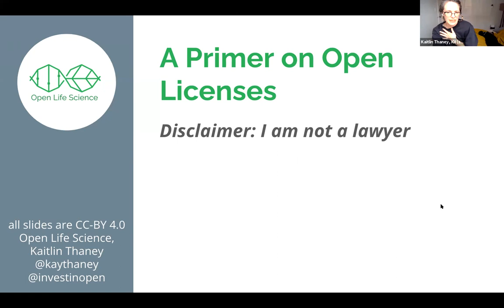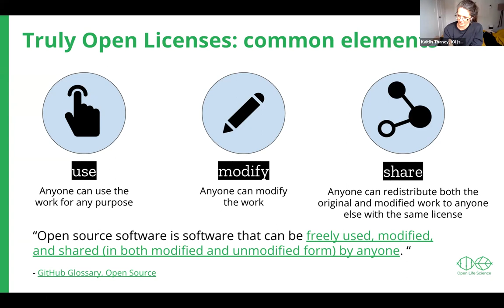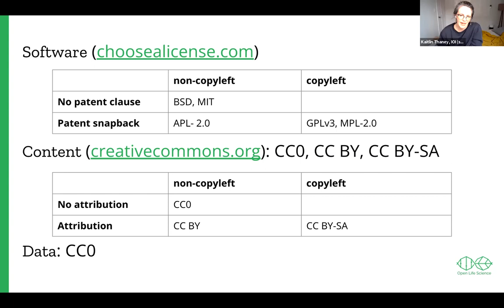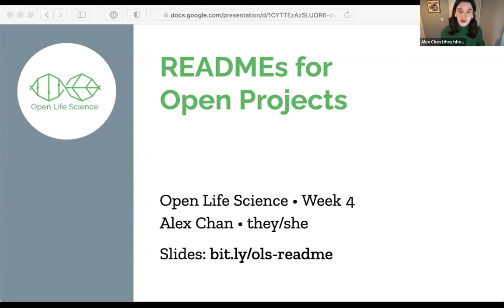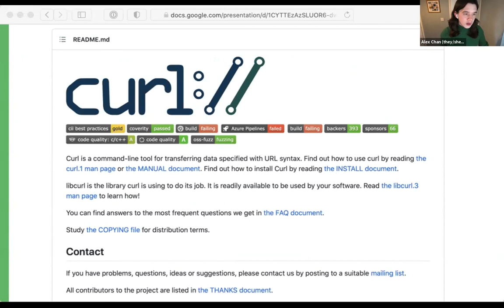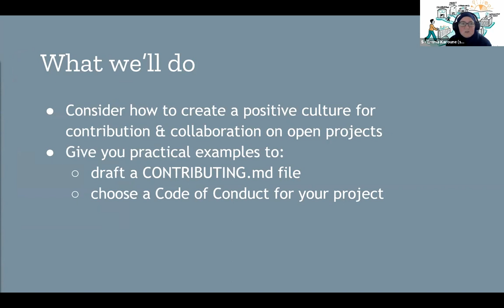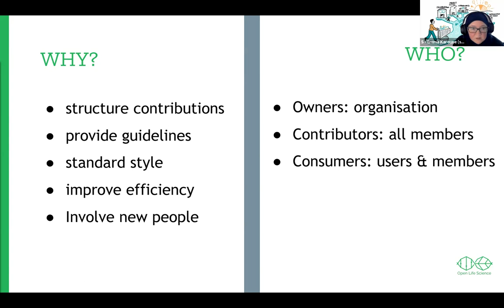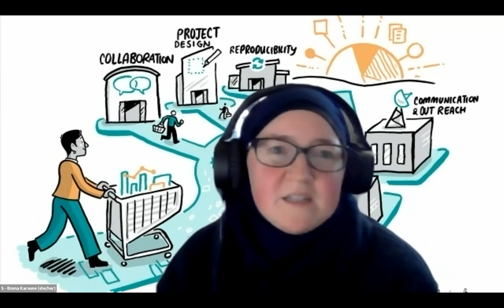OLS 4 - week4: Tooling and roadmapping for Open projects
The Open Life Science (OLS) program is a mentoring & training program for Open Science ambassadors. OLS-4 is the fourth round of the program, running from Sept 2021.